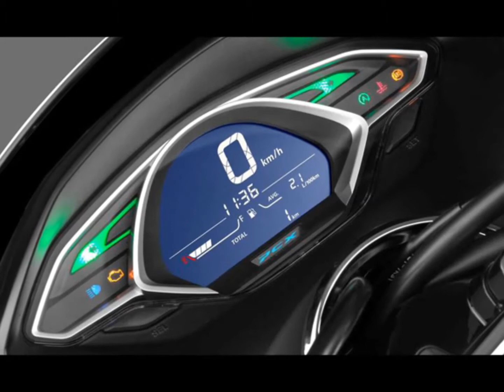Honda PCX125 (2018)